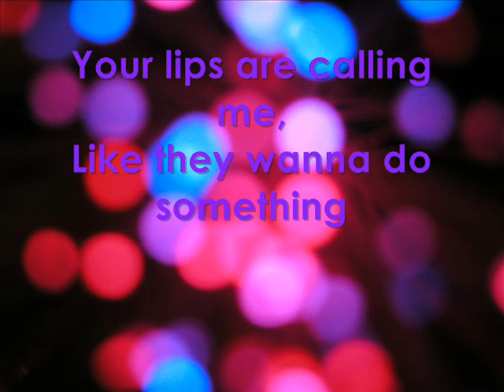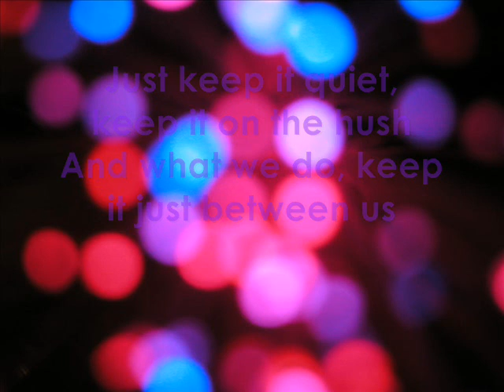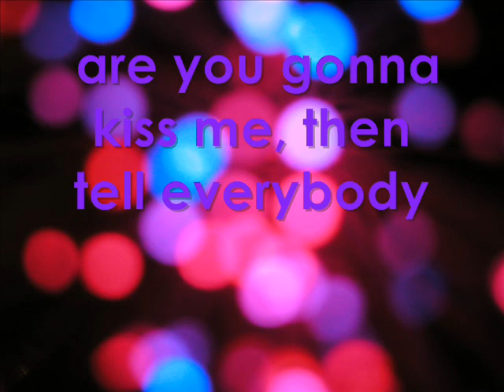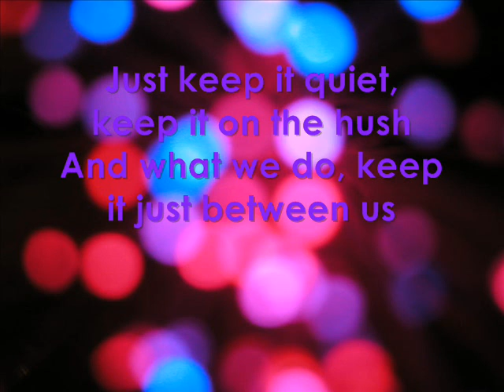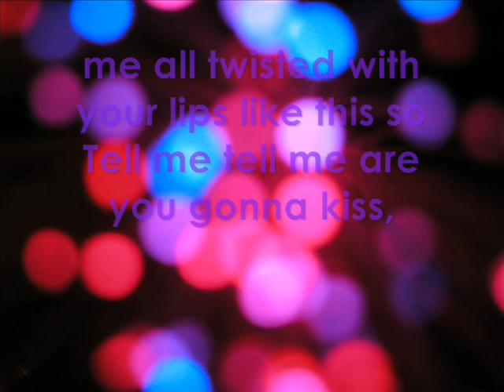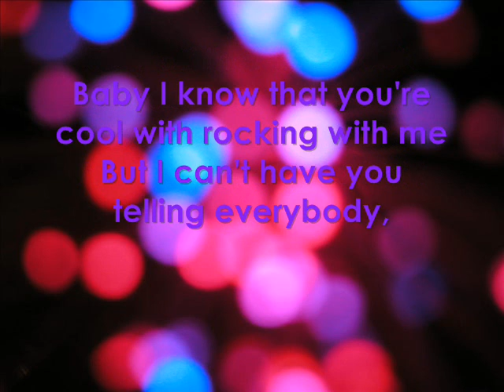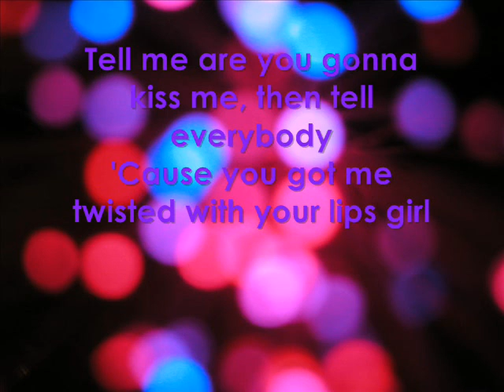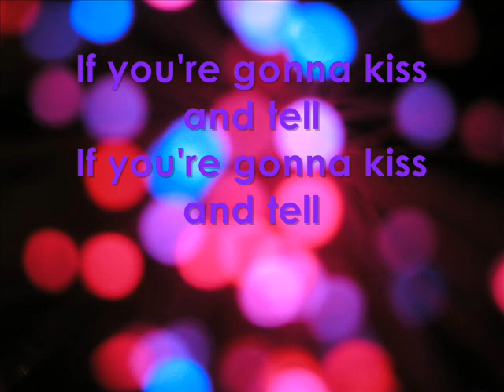Justin Bieber Kiss & Tell with lyrics on screen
loveeeeeee his songs and i love him!

Download linkkkkk: